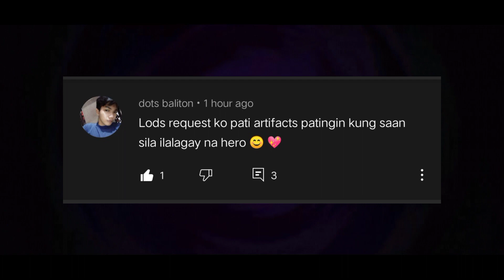Lizard King | Thursday Guild Boss Rush | Killed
In Courtesy by MLG Bunnakh
Karrie with 2 angela
say bye bye to that Lizard king👑